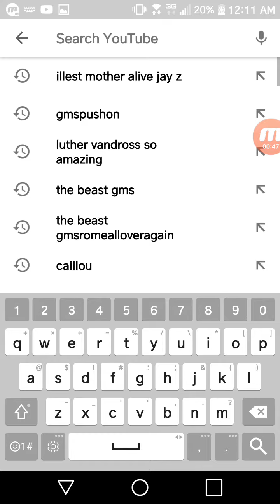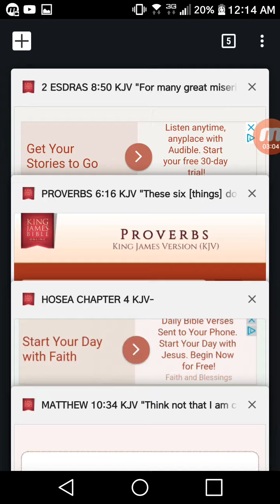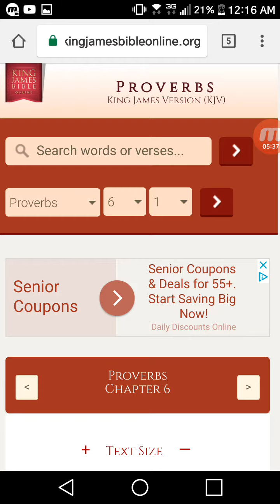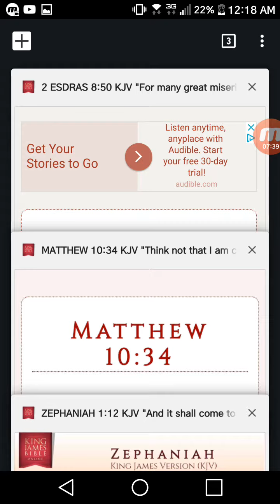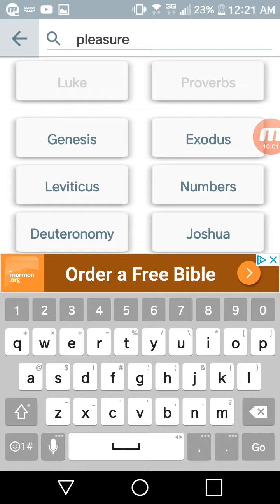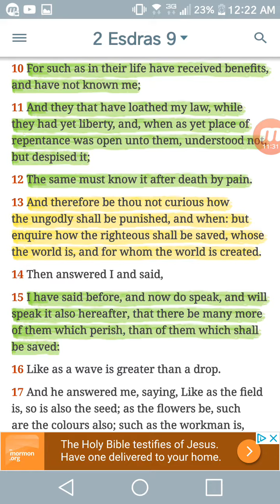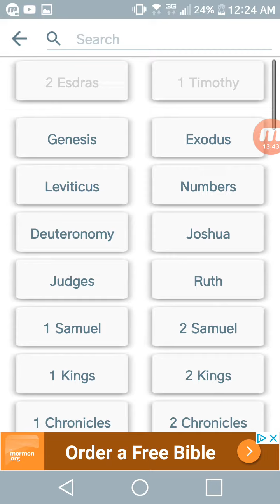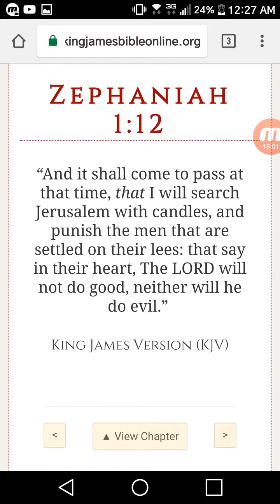Many Great Miseries Shall Be Done Unto Them